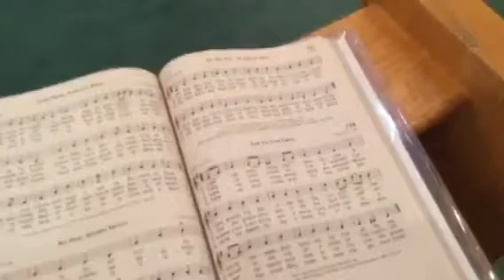Take up your Cross #718 Breaking Bread 2016 Entrance Hymn September 3 & 4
St. Stephen Catholic Church Entrance Hymn September  3 & 4